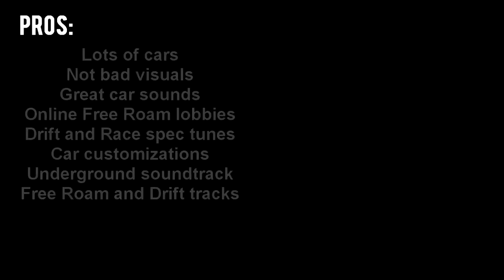NFS UNDERGROUND ON MOBILE?! Project JDM Gameplay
The game is actually pretty bad, but considering its just been released recently its understandable..

In game sounds are muted duo to copyrights and recording issues..
Didn't record online lobbies because i put my phone on airplane mode so ads won't pop up.

For now this is just an underground 1 copycat which might just get shut down sooner or later..